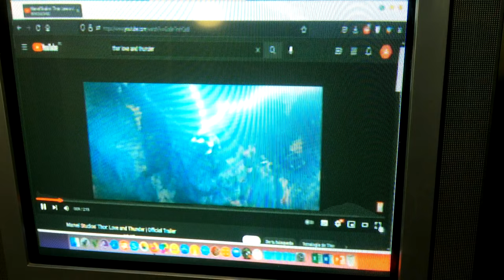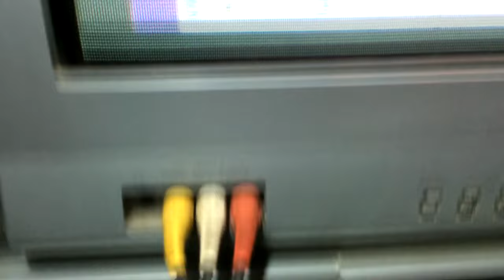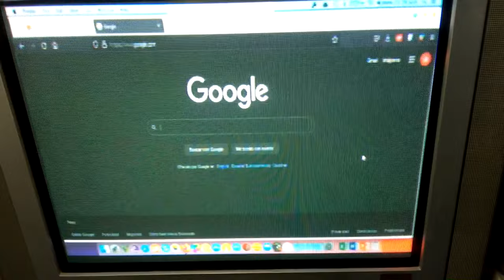Convierte HDMI a AV (audio y video)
Aqui pueden encontrarlo en aliexpress s desean:
o buscarlo como Hdmi a RCA